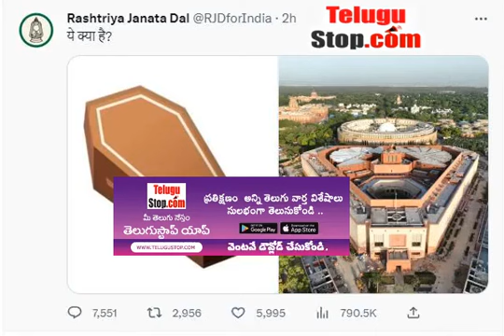RJD Controversial Comparison Of New Parliament Building - Telugu Coffin - నూతన పార్లమెంట్ భవనంపై ఆ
పార్లమెంట్ భవనంపై ఆర్జేడీ చెప్ప - RJD Controversial Comparison Of New Parliament Building - Telugu Coffin $telugu-title:నూతన పార్లమెంట్ భవనంపై ఆర్జేడీ వివాదాస్పద పోలిక..!$ *pid:2503175* https:/ - Telugu News TeluguNews TeluguBreaking Telugu TeluguStop | Telugu news